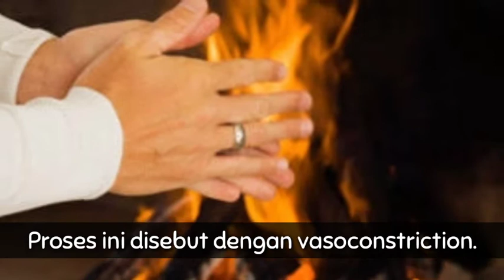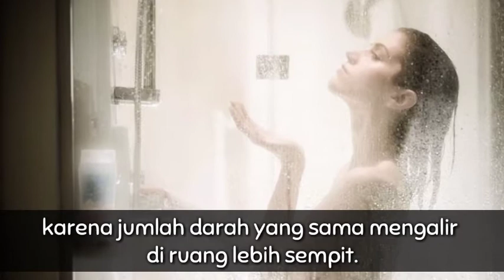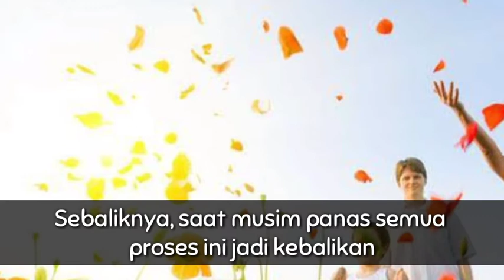Alasan Sering Buang Air Kecil Saat Cuaca Dingin | Kenapa Beser Saat Kedinginan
Ketika cuaca sedang dingin, pernahkah kamu menyadari bahwa frekuensi pergi ke kamar kecil kita meningkat. Sebagian dari kita juga kerap menyebut kondisi sebentar-sebentar buang air kecil ini dengan istilah beser.

Ternyata, ada alasan medis di balik kondisi tersebut dan jika kamu mengalaminya, hal ini tidak terjadi hanya padamu.

Proses ini disebut diuresis karena dingin, yang terjadi karena tubuh perlu penyesuaian diri ketika temperatur menurun.

Dr. Diana Gall dari layanan daring Doctor 4U menjelaskan, diuresis karena dingin merupakan respons tubuh terhadap temperatur rendah. Respons tersebut mengarahkan darah ke inti tubuh untuk menciptakan kehangatan ketika usus melepaskan cairan berlebih untuk menstabilkan tekanan.

Berikut penjelasan lebih lanjutnya alasan sering buang air kecil atau beser saat cuaca dingin.

Semoga channel Informasi Kesehatan Indonesia bisa bermanfaat bagi orang banyak.

When the weather is cold, have you ever noticed that the frequency of going to our bathroom increases

Apparently, there are medical reasons behind the condition and if you experience it, this does not happen only to you.

This process is called diuresis because it is cold, which occurs because the body needs to adjust when the temperature decreases.

Dr. Diana Gall from Doctor 4U's online service explained that diuresis because cold is the body's response to low temperatures. This response directs blood to the body's core to create warmth when the intestine releases excess fluid to stabilize the pressure.

The following explanation further reasons for frequent urination or beser when cold weather.

Hopefully Indonesia's Health Information channel can be useful for many people